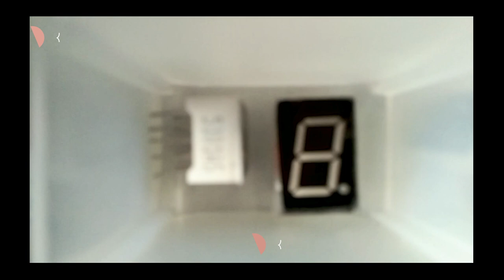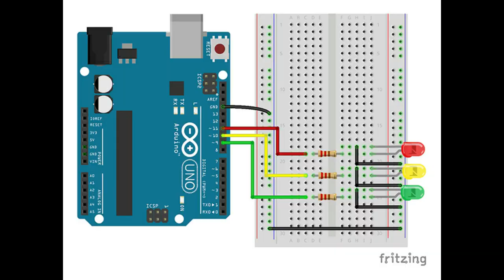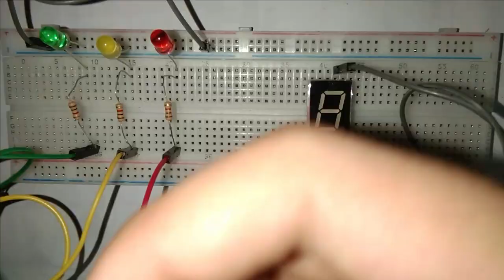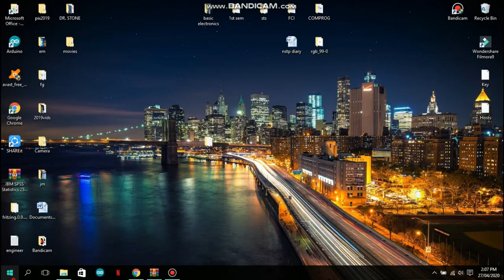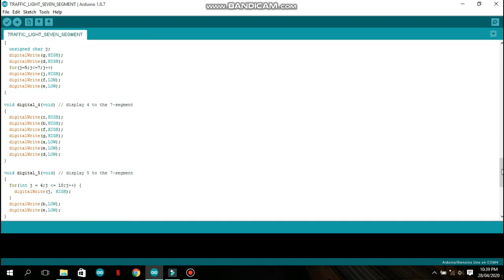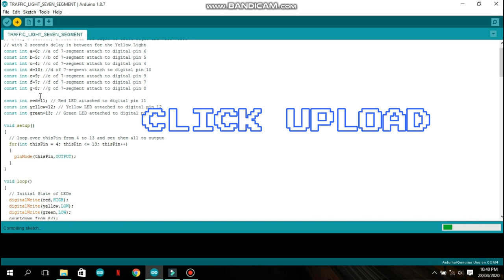LED TRAFFIC LIGHT WITH 7 (SEVEN) SEGMENT TIMER (ARDUINO UNO TUTORIAL)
Watch this video and learn how!